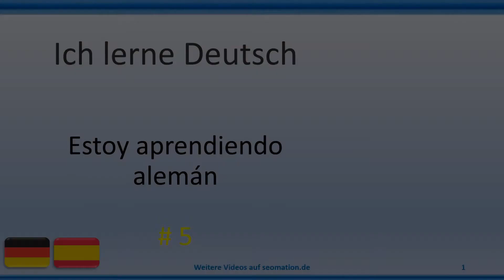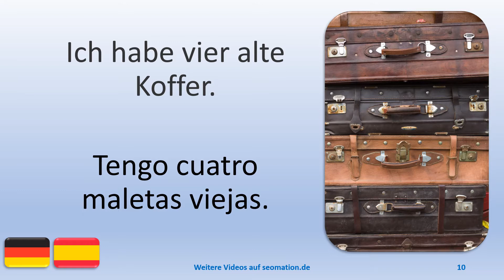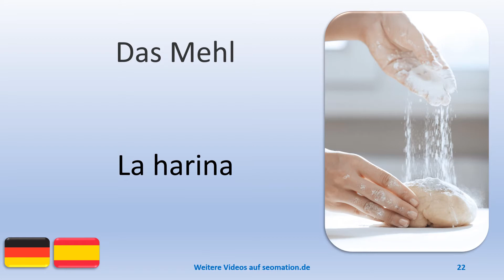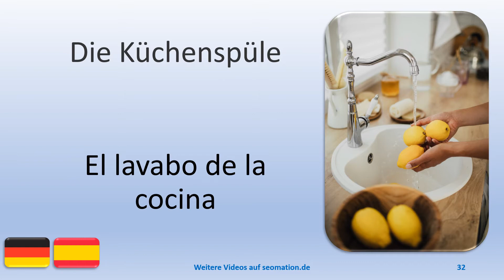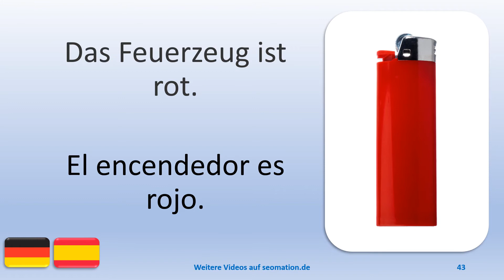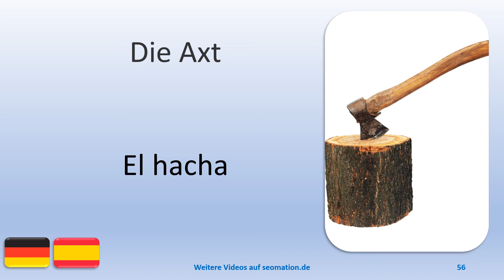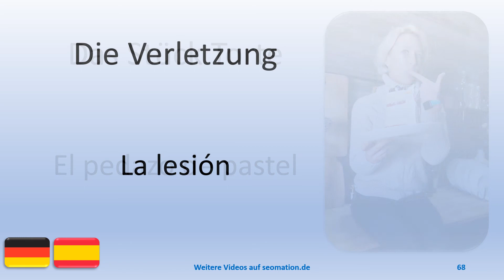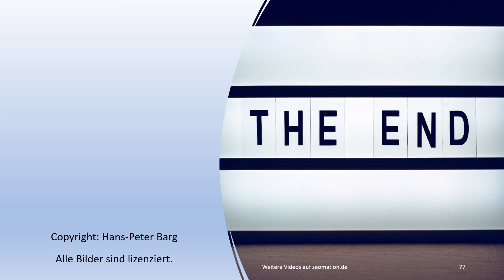💝5💝Ich lerne Deutsch mit spanischer Übersetzung. Estoy aprendiendo alemán con traducción al español.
Más de 60 videos con traducción al español.

01 Ich lerne Deutsch # 05
02 Das Pflaster
03 Der Schraubenschlüssel
04 Das Baby
05 Der Müllsack
06 Die Nähmaschine
07 alt
08 Die alte Nähmaschine
09 neu
10 Ich habe vier alte Koffer.
11 Ich kaufe einen neuen Koffer.
12 Das Fahrrad
13 Das neue Fahrrad
14 Das alte Fahrrad
15 Das alte Buch
16 Das neue Buch
17 Die Löffel
18 Die alten Löffel
19 Der Holzlöffel
20 Das alte Besteck
21 Die Kaffeebohnen
22 Das Mehl
23 Die Nüsse
24 Der Nussknacker
25 Eine Schale mit Erdbeeren.
26 Eine Schale mit Kirschen.
27 Eine Schale mit Himbeeren.
28 Eine Schale mit Ananas.
29 Das Erdbeereis
30 Das Himbeereis
31 Das Schokoladeneis
32 Die Küchenspüle
33 Das Waschbecken
34 Die Zahnbürste
35 Die elektrische Zahnbürste
36 Sie trägt ein grünes Shirt.
37 Er trägt ein rotes Shirt.
38 Sie trägt ein gelbes Shirt.
39 Die Kerzen sind rot.
40 Die Kerze ist grün.
41 Die Kerze ist blau.
42 Die Streichhölzer
43 Das Feuerzeug ist rot.
44 Das Feuerzeug ist blau.
45 Die Zigarette
46 Er raucht eine Zigarette.
47 Die Handtücher
48 Die Seife
49 Die Flüssigseife
50 Die Toilette
51 Der Toilettensitz
52 Das Toilettenpapier
53 Die Toilettenbürste